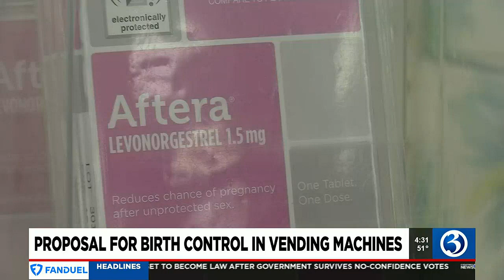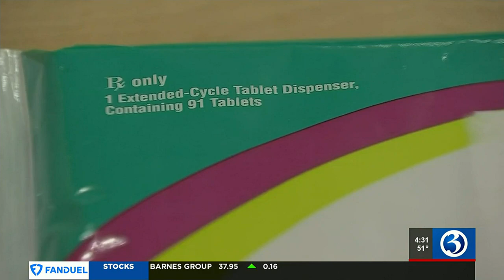Proposal for birth control in vending machines